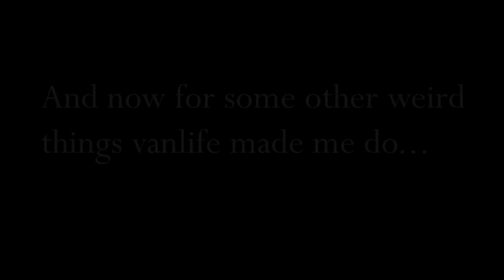3 Weird Things Vanlife Made Me Do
Curious how van life changes you? It has made me do some pretty weird things. And probably the weirdest ones of all I never would have expected. I'll share some of the silly and serious changes I've made, and I think you might be surprised to learn what they are.

Dog Pee Pad
Canvas Zip Bags
Hammock Chair
Area Rug Pad
Area Rug
Wood Table Slide
Wood Peel/Stick Cabinet Paper
Floor Tiles Peel/Stick (Grey Medina)
Sound Deadening Foil
Noico Finishing Tape (sound deadening installation)

KITCHEN
ANYHOW Water Filters
Replacement Spigots
One Gallon Containers for Filter
Compost Bin (I use for trash)
Plastic Pantry 3 Drawers
White Whistling Tea Kettle
Insulated Cooler
Filterless Pour Over Coffee Dripper
Sticky Gel Pads
Yaheetech Cabinet with Sliding Door
Green Spray Bottles for washing solution
Hudson 5L water storage containers
Bril UV-C Toothbrush Sterilizer/Holder
Bamboo Toothbrush with Replaceable Brush Head

OUTDOOR GEAR
Pee Clothes
Water Drop Straws
Water Weld
Runnzer Pop Up Tent
Posh Creations Lounge Chair

CAB AREA
12 v. Defroster/Heater
Gray seat covers
Universal mesh nets